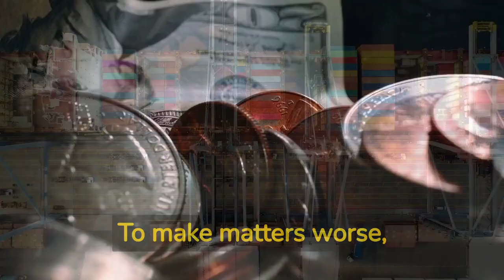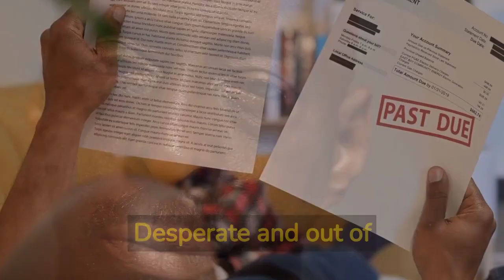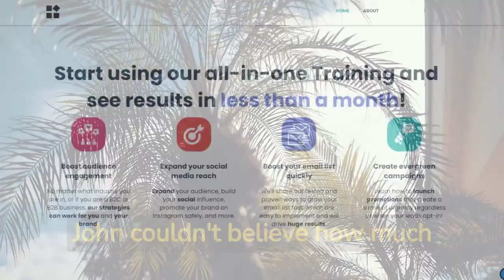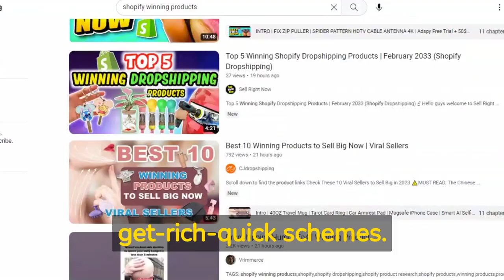Dropshipping From China Can Be Very Risky Business | Short Story (Original) By AI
The world of e-commerce is full of opportunities for entrepreneurs, but it also presents significant risks. One of the most significant risks is relying on dropshipping poorly made products from China. Not only can it damage your brand's reputation, but it can also lead to significant financial losses. You need a reliable and trustworthy sourcing partner that can provide you with high-quality products.